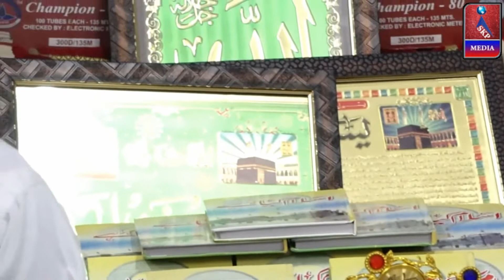Hafiz O Qari Shafiullah | Naat I Masjid O Madarsa Zia Ul Uloom | Auchit Pada | Bhiwandi2022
SKP Media

***---VIDEO RECORDED & UPLOADED BY --"SKP MEDIA" "SADIQUE K.P"... 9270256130,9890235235,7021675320 ---